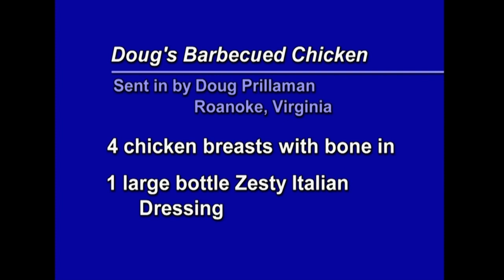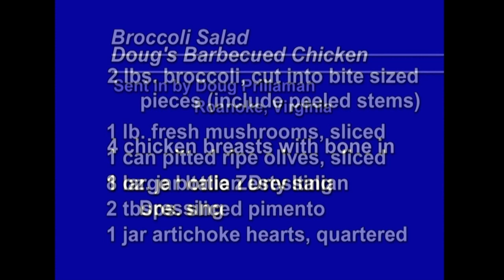Cookin' Cheap - 901 - The Ken and Barbie Cue Show